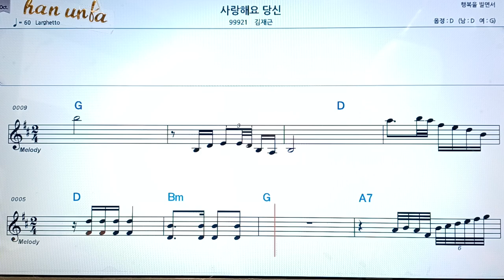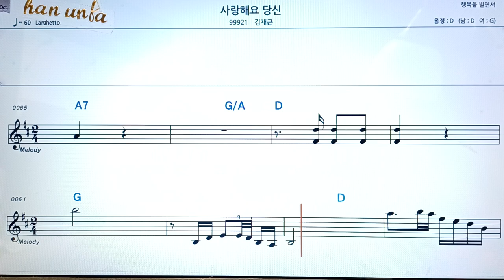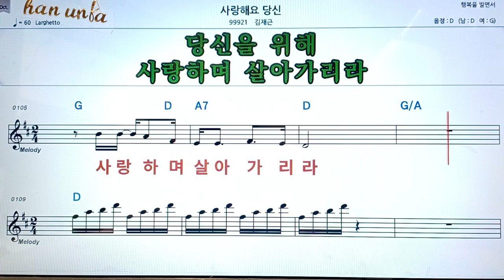사랑 해요 당신/김재근👍악보, 코드,가사,Karaoke*가라오케 반주